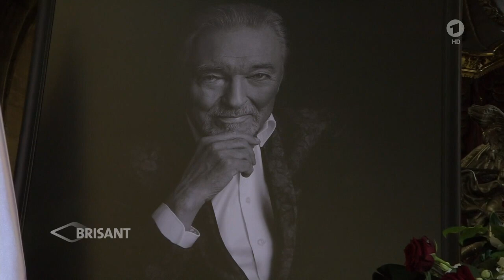Letzte Ehre für Sänger Karel Gott - Requiem im Prager Veitsdom (12.10.2019)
Brisant vom 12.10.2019 (ARD/Das Erste)

Musik: Karel Gott - Už z hor zní zvon (Amazing Grace)

Tschechien trauert um Karel Gott. Mit einem Staatstrauertag und einem Gottesdienst im Prager Veitsdom nahm das Land am Samstag Abschied von einem nationalen Idol.

Zum Requiem trafen seine Witwe Ivana, seine Kinder und hunderte geladener Ehrengäste aus Politik und Gesellschaft ein. Darunter waren Patrick Lindner, Ralph Siegel, Fußball-Legende Antonín Panenka und Václav Havels Witwe Dagmar. Karel Gott habe Millionen seiner Zuhörer mit Freude erfüllt, bei sich zu Hause und im Ausland, betonte der Prager Erzbischof Dominik Duka, der die Messe zelebrierte.

Karel Gott, berühmt für Hits wie "Babička" und "Biene Maja", wird in Tschechien ehrfurchtsvoll "Meister" genannt. Die Sängerin Lucie Bílá sang das "Ave Maria".

Die Öffentlichkeit konnte die Trauerfeierlichkeiten auf dem Vorplatz über Großbildschirme und live im Fernsehen verfolgen. Bereits am Freitag hatten knapp 50 000 Fans bis kurz vor Mitternacht am aufgebahrten Sarg des Künstlers Abschied nehmen können. Nach Medienberichten soll der Leichnam des Sängers eingeäschert werden.

Karel Gott war am 1. Oktober nach langer und schwerer Krankheit im Alter von 80 Jahren gestorben. (dpa/MDR)